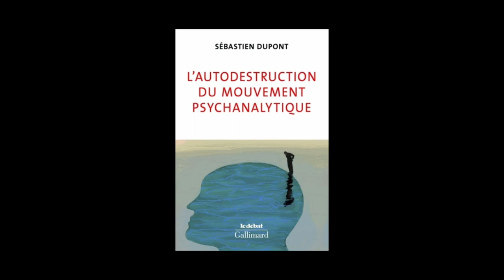Sébastien Dupont - L'autodestruction du mouvement psychanalytique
Sébastien Dupont vous présente son ouvrage "L'autodestruction du mouvement psychanalytique" aux éditions Gallimard.
Notes de Musique : “SCHUBERT - Cello Quintet in C Major, D. 956, Op. 163” (by Musicians from Marlboro). Free Music Archive.